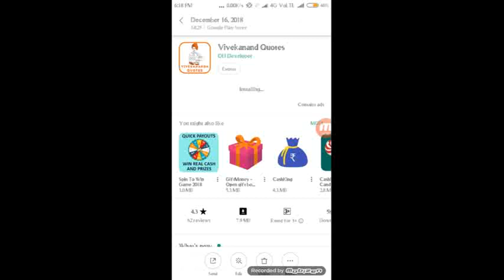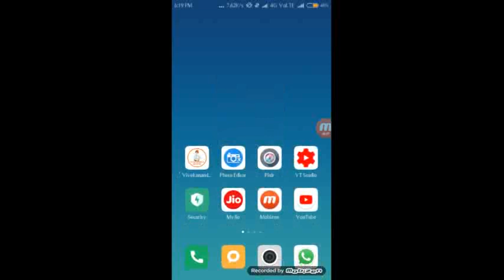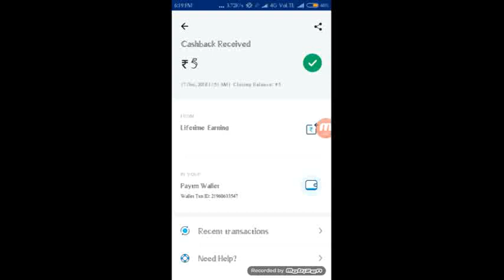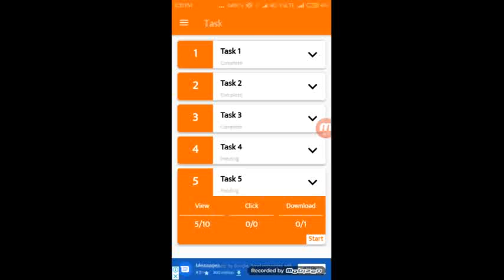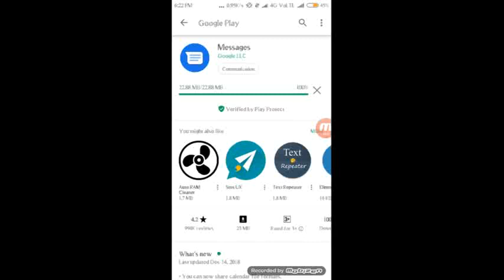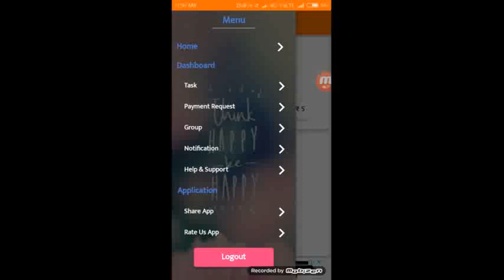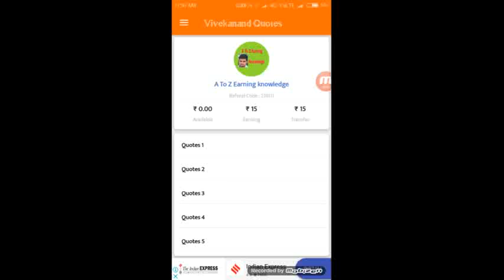Unlimited Earning App|| Live Proof|| आ गया ढेर सारा पैसा कमाने का App Vivekananda Quotes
Hi friends is Video Me Aapko vivekanada quotes app se paise Kese kamaye full detail milegi
All Paytm users ke liye
Sabhi is ka use Kar Sakte hai
Minimum 5 redeem
20 hours me payment

App link::;:

Hello, This is a Vivekanand Quotes, I Wish you to please install and Share Vivekanand Quotes Use Below URL and Refer Code To Install Application